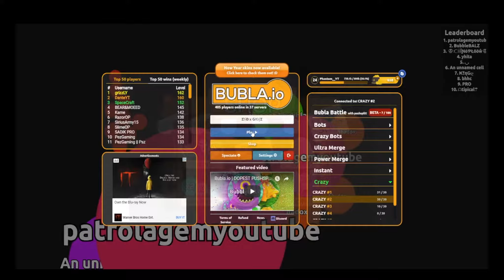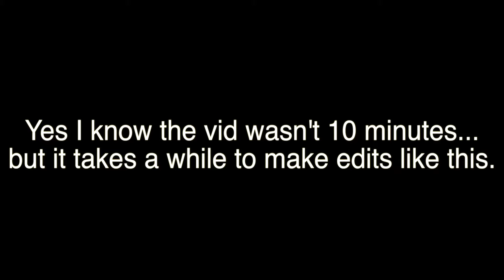Bubla.io | CRAZY POPSPLITS! DESTROYING TEAMS! End Game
Yes I know the video isn't 10 minutes long... xD

Please feel free to support my new name!
ΣṆĐ x ǤΛⱮΣ

My Recorder - DU Recorder
My Editor - Final Cut Pro X (Only for Mac)